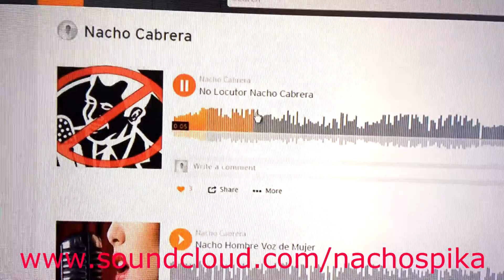No Locutor - Lección 128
Las nuevas tendencias en comunicación marcan que podemos hablar de forma completamente coloquial,simple, natural, aún en medios de comunicación, donde antes, sólo aquellas voces con aquellas poses tenían cabida. Hoy, por el contrario, se buscan voces Profesionales que suenen Normal, que parezcan el chico de al lado, la vecina, la madre, el doctor, etc etc. Podemos hablar profesional, teniendo técnica de locutor y al mismo tiempo "no sonar a locutor/a ?